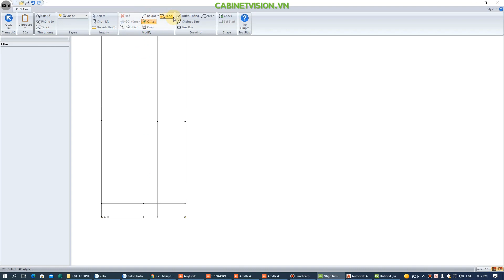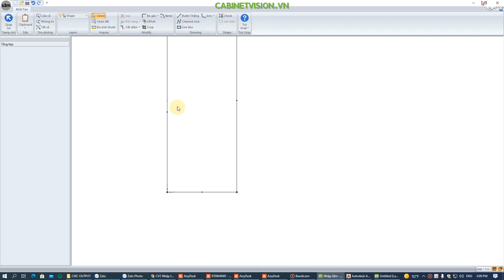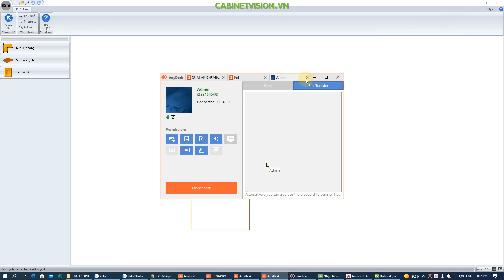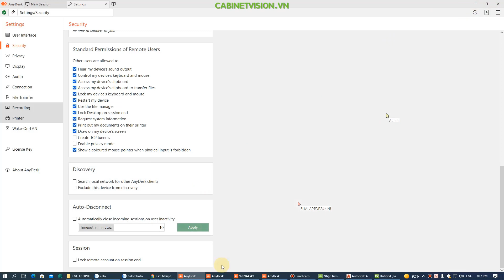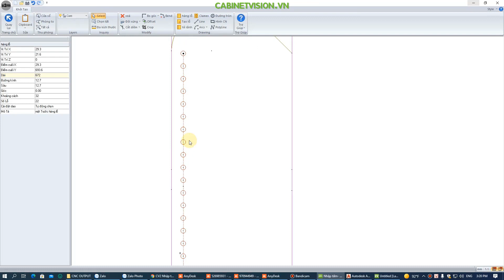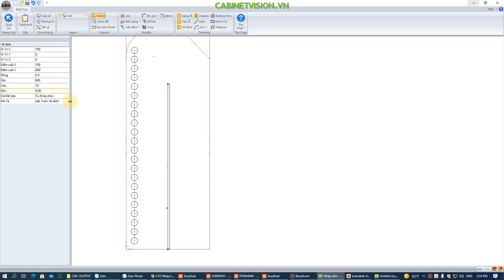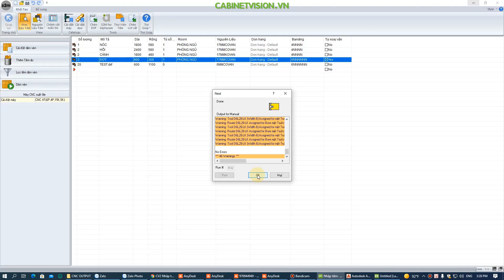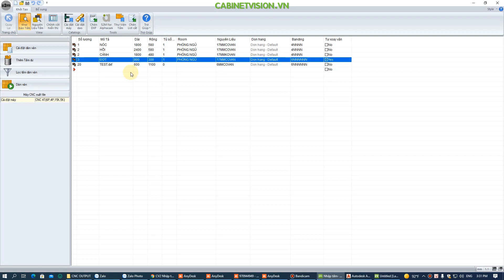CV2 CHỈNH SỬA CHI TIẾT TẤM TRONG S2M – CABINET VISION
Đào tạo phần mềm Cabinet Vision - chuyển giao công nghệ Cabinet Vision

Cabinet Vision là giải pháp kỹ thuật hoàn thiện cho ngành sản xuất tủ gỗ công nghiệp. Với lực lượng kĩ sư thiết kế chuyên và không chuyên lên đến 35000 người tại hơn 52 quốc gia, Cabinet Vision đã xây dựng phát triển các giải pháp phần mềm, nâng cao chất lượng và tính áp dụng trong hơn 30 năm và có đến 13 ngôn ngữ để lựa chọn.

Ưu điểm:
-  Đảm bảo tính liền mạch xuyên suốt từ quá trình thiết kế đến gia công
-  Dễ dàng cập nhật thư viện các máy CNC, thay đổi nội dung các báo cáo, thống kê theo yêu cầu của khách hàng
- Thực hiện việc tối ưu xếp ván không cần thêm phần mềm hỗ trợ
- Thích hợp cho bộ phận dán tem nhãn tự động của máy CNC trung tâm
- Tính năng tiêu chuẩn người dùng (UCS) khả tùy biến mạnh mẽ, đáp ứng các nhu cầu phức tạp của các đơn vị sản xuất theo xu thế nội thất hiện đại; UCS mang lại giá trị cốt lõi của Cabinet Vision.